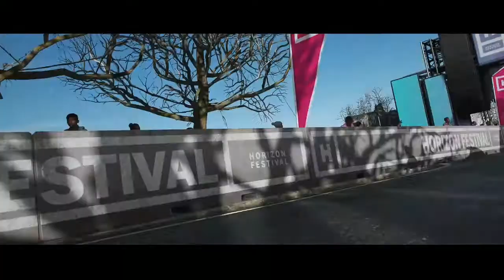BROADWAY VILLAGE CIRCUIT - THE TRIAL GOLDEN AGE MUSCLE FORD MUSTANG GT 2+2 AWD PI700 FORZA HORIZON 4